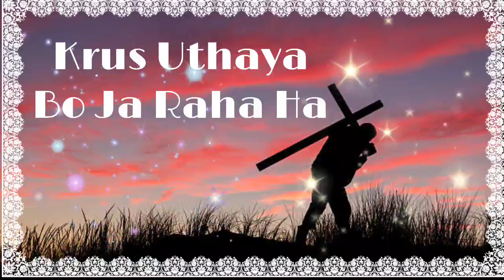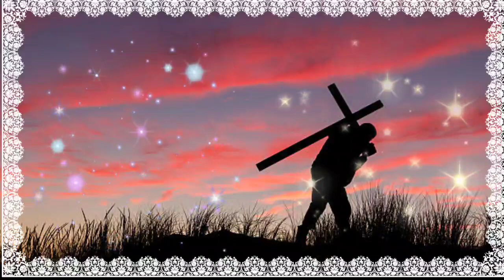Krus Uthaya Bo Ja Raha Hai || New Masih Song || 2023